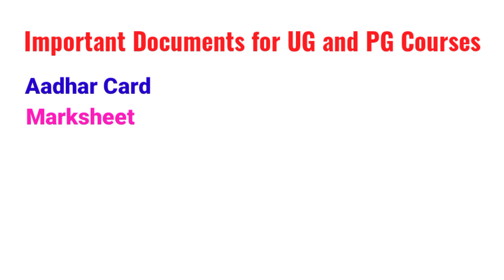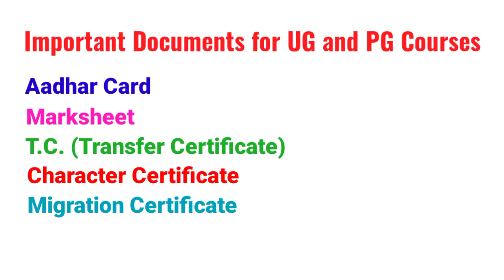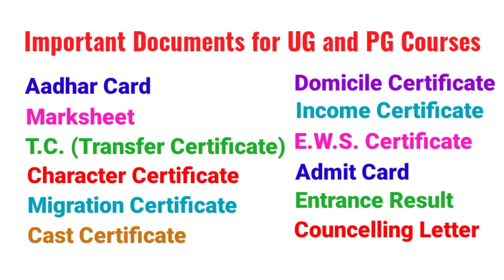DDU Admission 2022-23 Important Documents for UG & PG Courses | एडमिशन के समय सभी जरूरी डाक्यूमेंट्स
Hello Students! गोरखपुर विश्वविद्यालय में सत्र 2022-23 के लिए UG और PG कोर्स में एडमिशन के समय लगने वाले जरूरी Documents कौन-कौन से हैं? इसी के बारे में वीडियो में बताया गया है। पूरी जानकारी के लिए वीडियो को पूरा देखें।

👉Application Form Fee is ₹800 (for UG) and ₹1000 (for PG) Courses

©Copyrights_______________________________
All the content is used for education purposes only. If the owner wants not to use this content like this then frequently inform us to remove this content.